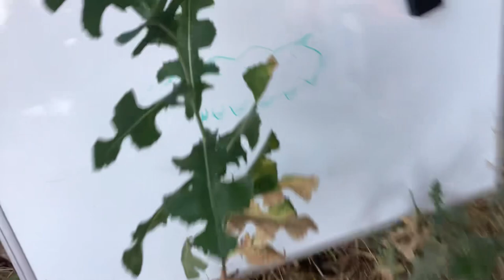I’m telling you guys about a tomato hornworm ￼